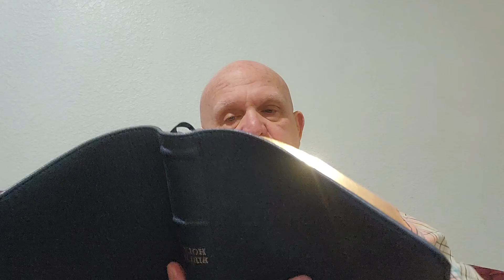O GIVE THANKS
Scriptures referenced in this video were:

1 Chronicles 16:34 & 35
Psalm 107:1

# 649